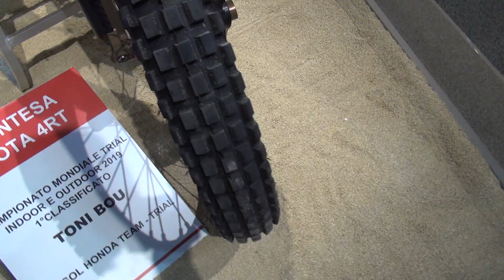Honda Montesa Cota 4RT Toni Bou (2019) Exterior and Interior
2020 Honda Montesa Cota 4RT Toni Bou motorcycle seen from outside and inside. World Championship Trial Indoor and Outdoor 2019 1st place Toni Bou. Repsol Honda Team - Trial.